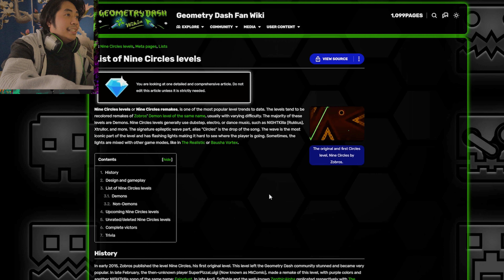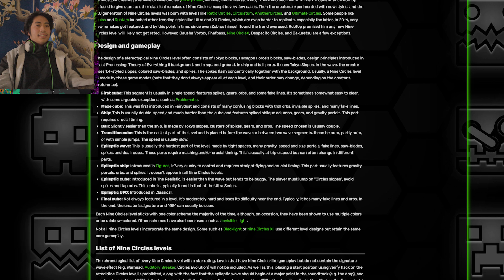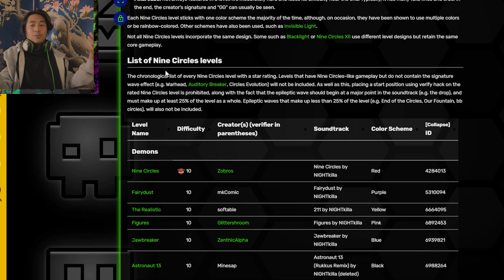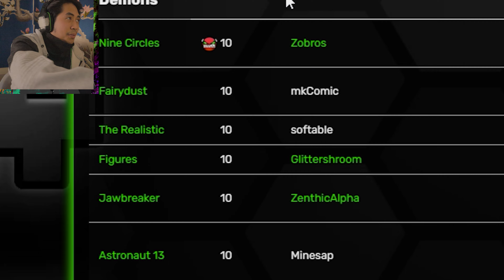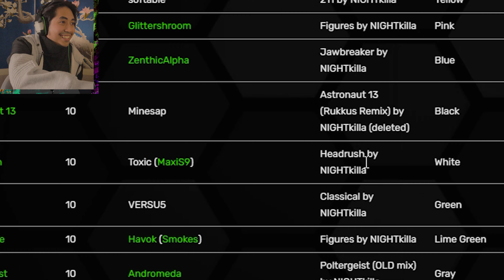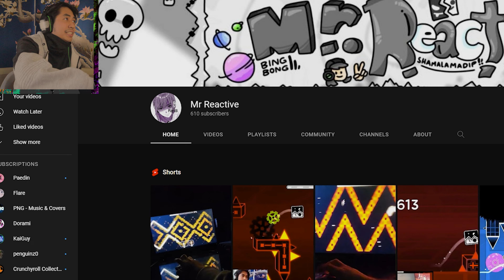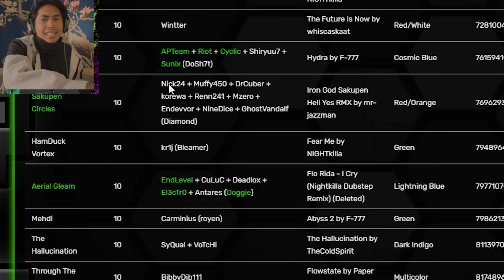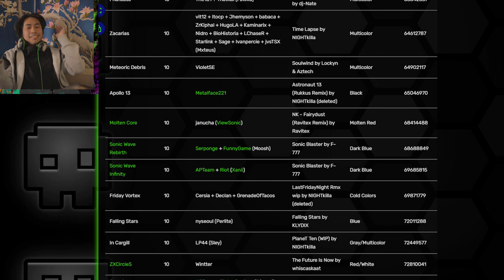NINE CIRCLES LEVELS!!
Damnn There's more! I didn't even know! Nine Circles Levels! (NC Levels)
Hi! I am Mr. Reactive! Who plays this game and I make videos about it, we have a small community on discord! called Bing Bong Community! Like and SUB!

Today we're going to talk about more NC LEVELS!

WHAT DO I LIKE? The yellow one, the white one, the black and other stuff, how bout ya?

I just didn't expect that I'll find something like this in the game!
Thanks for making them!

Sonic wave infinity/Nine Circles/Ultra Paracosm/The Realistik/ The white, black and grey Nc LEVELS TOO!

I don't like the others, forgive me!!

I'll say this gameplay is one of the most satisfying/cooler levels to beat in the game!
check them all out!!!

Also NCS Hope!!